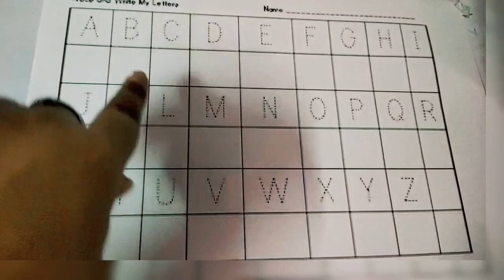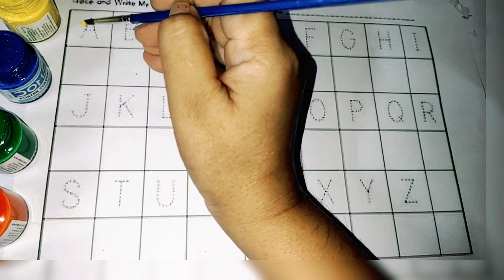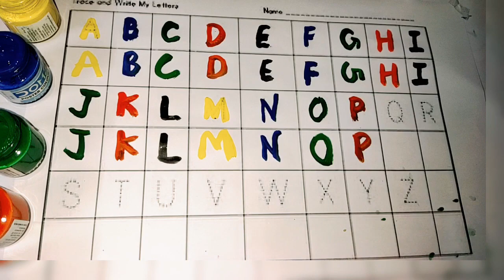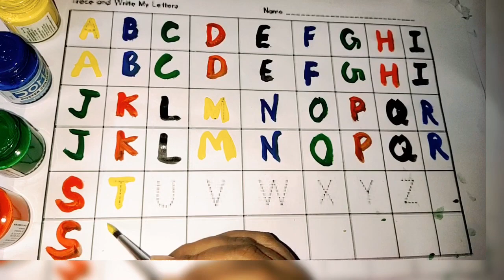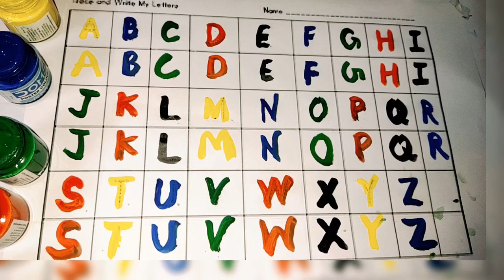A to Z kids learn, Rhymes, phonics song, ABCD, A for apple B for ball, Alphabets, English varnmala